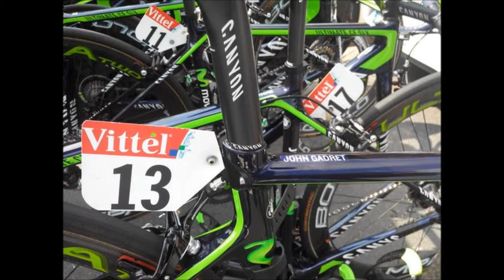JOHN GADRET cyclisme..